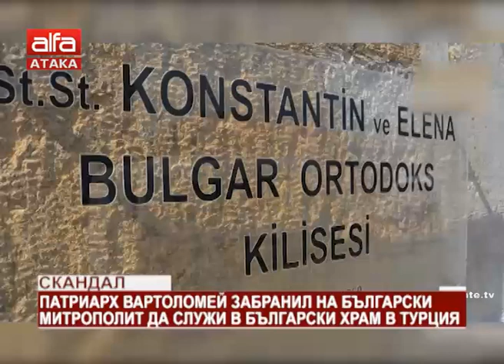Скандал. Патриарх Вартоломей забранил на български митрополит да служи в български храм в Турция...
Скандал. Патриарх Вартоломей забранил на български митрополит да служи в български храм в Турция /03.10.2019 г./

Скандално! Вселенският патриарх Вартоломей е отказал български владика да служи в българския храм "Св. св. Константин и Елена" в Одрин. Това съобщиха от Синодалната палата. Информацията беше потвърдена и от Дирекцията по вероизповеданията.  По тази причина на тържествената Света Литургия по повод 150-а годишнина на църквата ни там са служили само редови свещеници, но не и Старозагорският митрополит Киприян, който е член и говорител на Светия синод, и председател на синодалната комисия по църковния проблем в Украйна